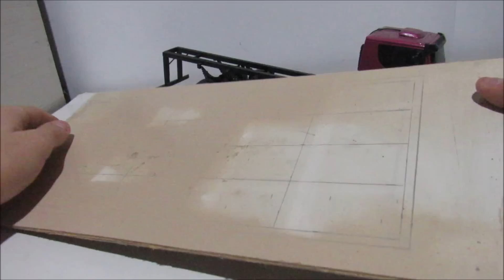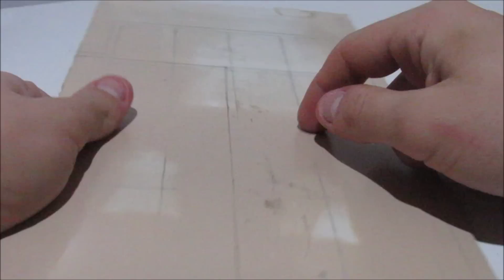COMO FAZER BAÚ PARA MINI IVECO TECTOR l Parte 1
Veja neste vídeo o tutorial de como fazer o baú frigorífico para mini iveco tector ou miniaturas similares na escala 1/32.

Valeeu.